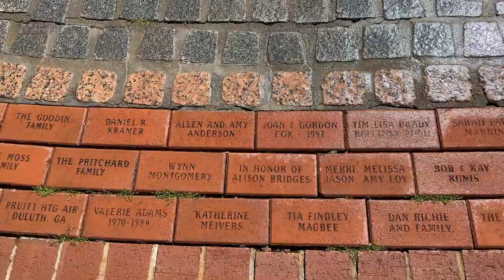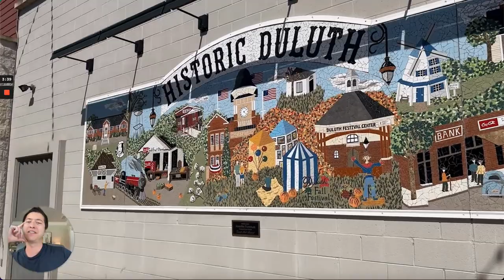Living in Duluth GA | Downtown Duluth VLOG TOUR | Living in Atlanta Suburbs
The fourth oldest city in Gwinnett County, the railroad came to what was then known as Howell’s Crossing in 1871 and brought with it economic growth. In 1873, the town’s name was changed to Duluth, after Duluth Minnesota. In 1876, the city’s charter was approved by the state of Georgia.

Fast forward to 1998.  The city’s commitment to “Pride in the Old and New” comes into play. It had been a long 100+ years and the city’s downtown area had seen businesses come and go. Time had not been kind to the historic buildings of Downtown Duluth and a plan was set in motion to protect and revitalize historic Downtown Duluth.

Fast forward another 24 years and Downtown Duluth is absolutely thriving. The city has managed to preserve its historical charm and character while also attracting both businesses and residents. This is an exciting time to be a Duluth resident!

Downtown Duluth is popular amongst young families, working professionals, and active adults alike thanks to the variety of housing options. There is the active adult community, Everleigh Duluth, just across from the Town Green, the high end District at Duluth apartment homes located directly across the street from the main downtown area and popular with young professionals, and then there are single family townhomes and detached homes flanking the downtown area on the north and west sides.

Bottom line, if urban walkability is something that appeals to you, then Duluth has something for you no matter what your age or family status.

Tim Trevathan Homes with Keller Williams Realty